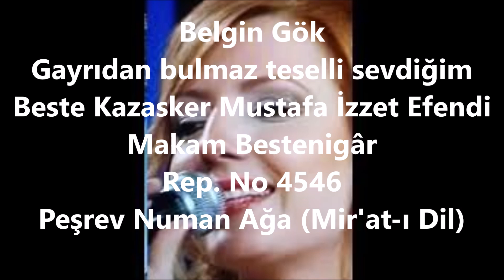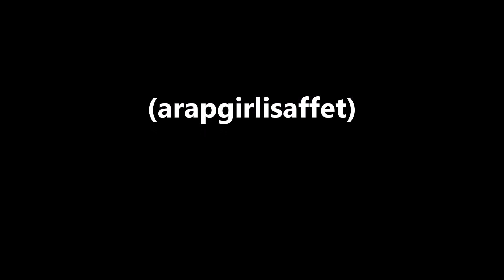Belgin Gök Gayrıdan bulmaz teselli sevdiğim (arapgirlisaffet)